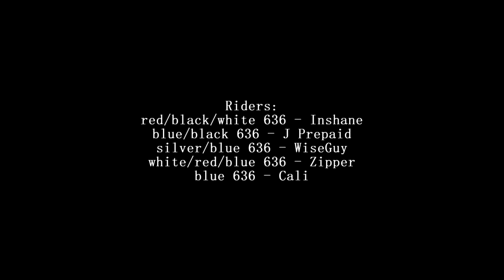Turkey Day Street Ride HD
Akron Ohio Street Session 11.26.11